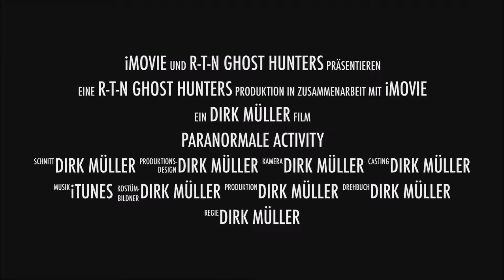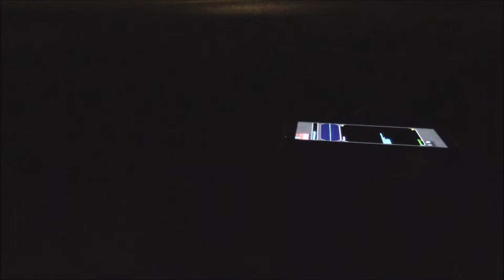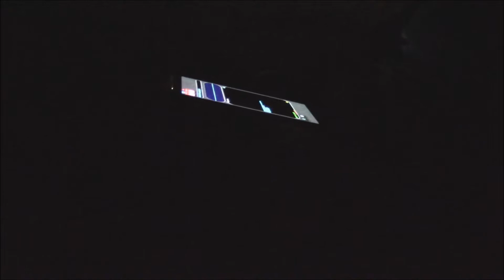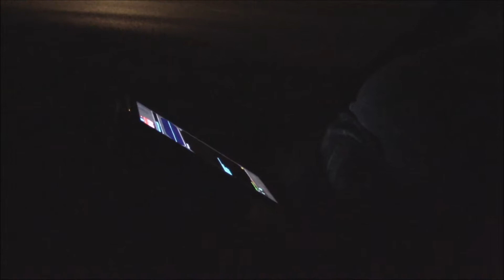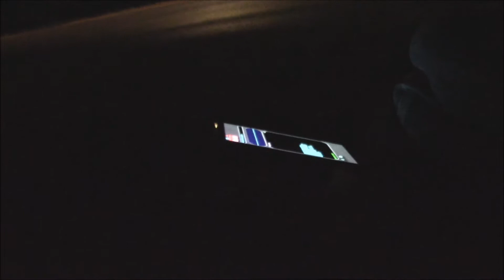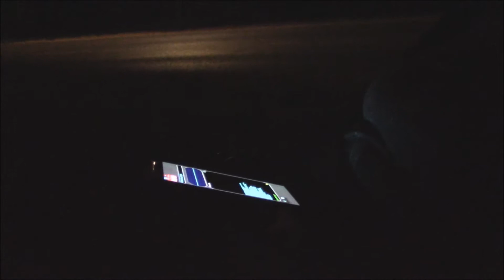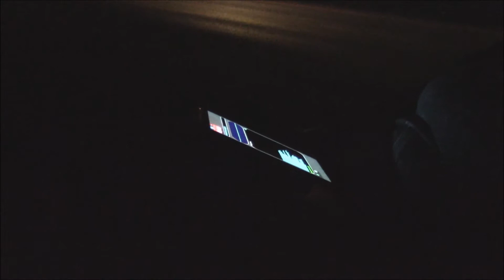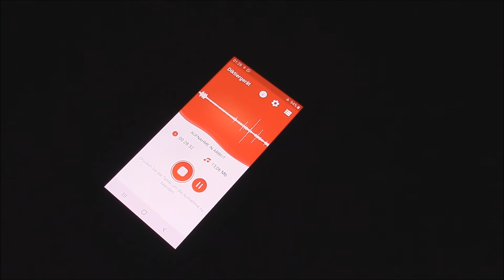Am alten Denkmal mit Geister Sichtung am 09.07.2019 Teil 1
_.;:+*’`’*+:;..;:+*’`’*+:;. GESCHICHTE  .;:+*’`’*+:;..;:+*’`’*+:;._
Geisterjagd Unterwegs
_.;:+*’`’*+:;..;:+*’`’*+:;. Links  .;:+*’`’*+:;..;:+*’`’*+:;._